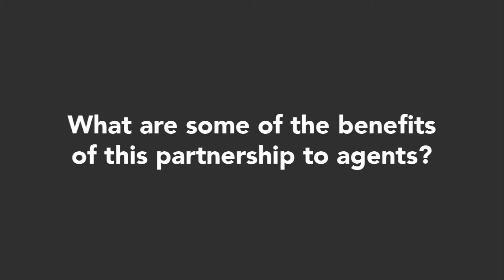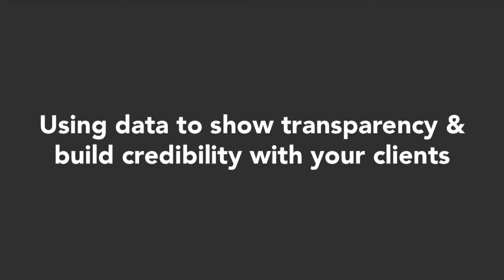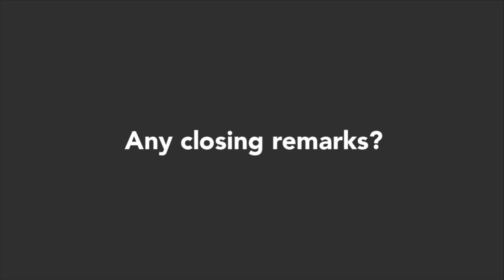Viewber + Sprift = win for property agents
Many of you are inundated with viewing requests, too many to do and too little time. Over 4 years and 110,000 viewings agents have come to trust Viewber and the reasons for doing so have just become even more compelling.

From July 1st every Viewber will have access to a Sprift report on every viewing ensuring they give the very best experience possible on behalf of our client agent. Our Viewbers already know their local area but the Sprift report will give them detailed info on the specific property they're showing and enhance their local knowledge. If you haven't heard of Sprift, their motto - 'Know Any Property Instantly' - is exactly why Viewber is proud to be collaborating with them.